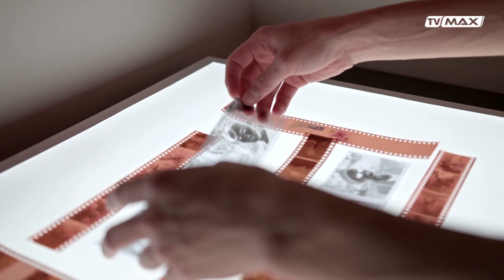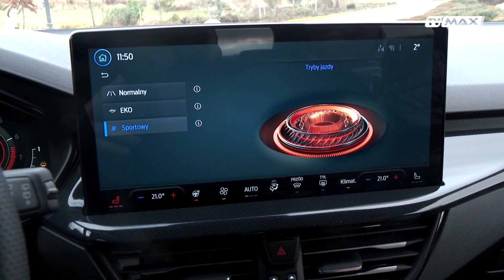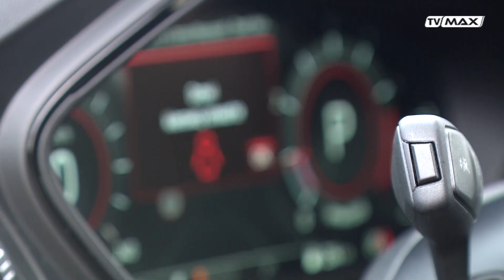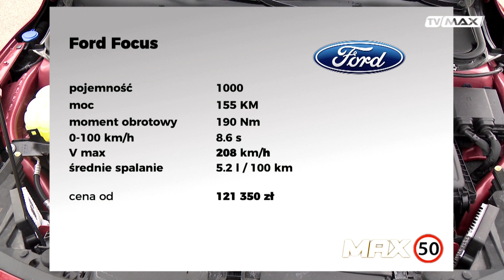Max 50 - 2023.03.04 - Ford Focus